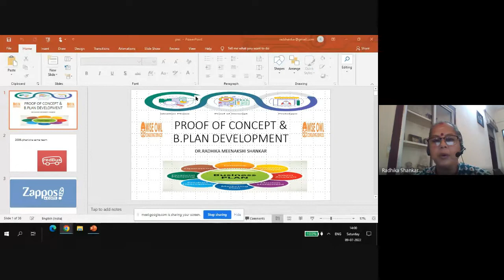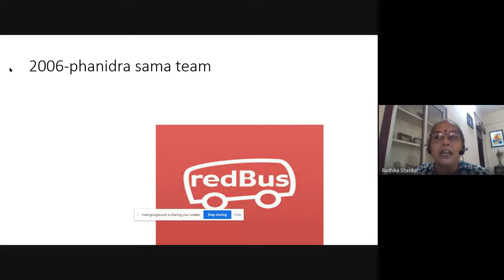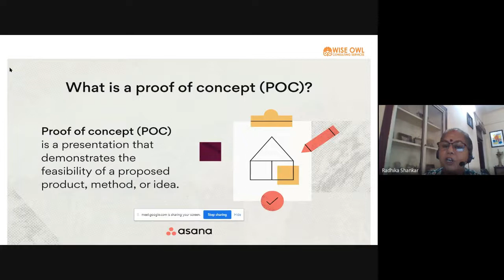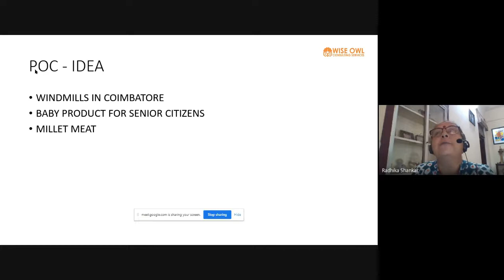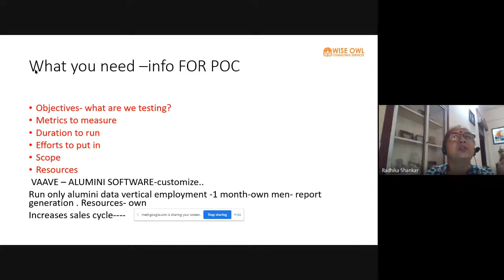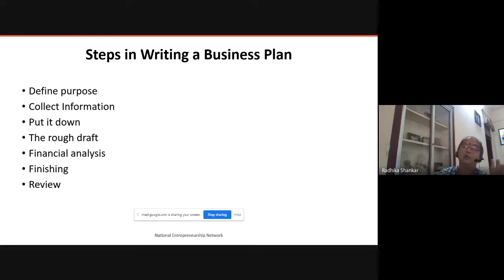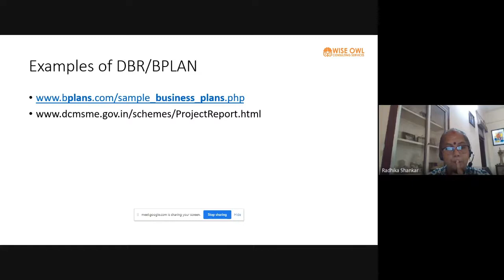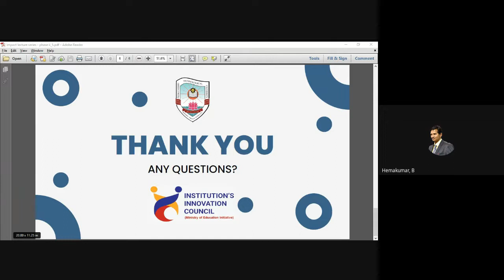POC & Development of Business Plan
PTU   IIC   Impact Lecture Series   Phase 2
9th July 2022

Speaker:
Dr Radhika Meenakshi Shankar
Founder, Wise Owl Consulting